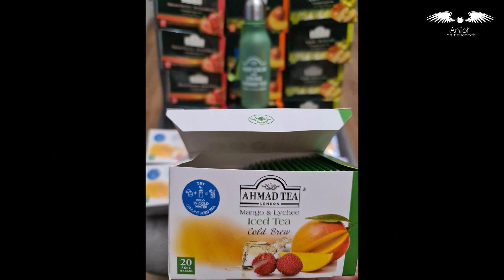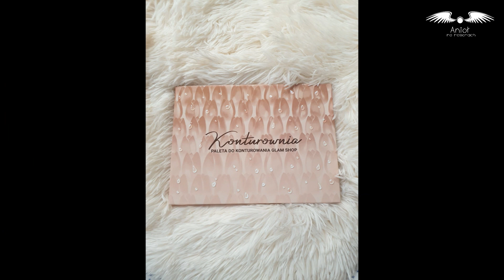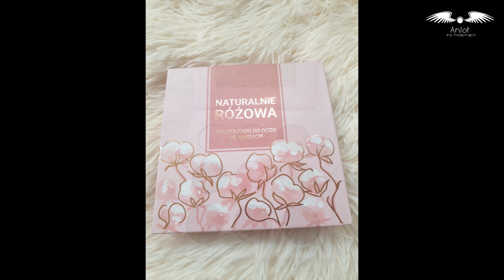Ulubieńcy Czerwca 2020 - Niekosmetyczni i kosmetyczni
Przeczytaj Opis
Zapraszam ulubieńców czerwca!

Mówiłam o :

- Truskawki
- Pomysł na śniadanie - chałka z guacamole, pomidorem i jajkiem sadzonym
- Serial W Garniturach (Netflix)

adres skrytki pocztowej :
01-837 Warszawa
Informacje Techniczne :
Nagrywam i robię zdjęcia, aparatem Sony Alfa 6000 oraz komórką Samsung S9+
Obrabiam filmy w programie Movie Studio Platinum 14.0
Oświetlam się światłem dziennym lub 2 lampami LED
Komentarze są moderowane ! Nie będę akceptować obrażania mnie lub moich widzów, wulgaryzmów i szydzenia kogokolwiek. Zostaw konstruktywny komentarz - takie bez względu czy pozytywne czy negatywne będą akceptowane. Akceptacja komentarzy może potrwać do 24h więc proszę o cierpliwość!